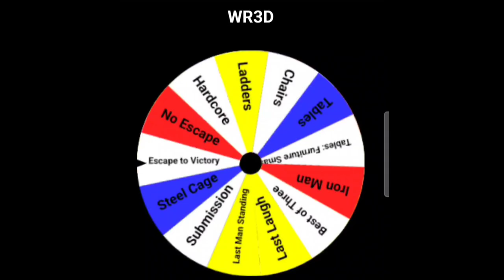WR3D 2K23 | Smackdown (1/14/22) | Kyle O'Reilly & Sheamus vs. Pete Dunne & Matt Riddle